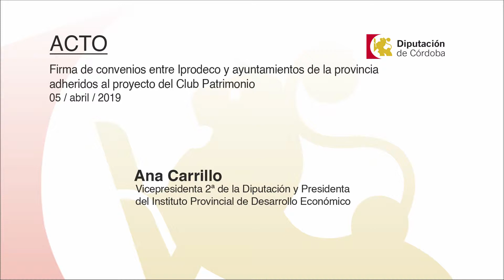Declaraciones ACTO Club Patrimonio (05/04/2019)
Firma de convenios entre Iprodeco y ayuntamientos de la provincia adheridos al proyecto del Club Patrimonio

Asistentes

Ana Carrillo, vicepresidenta segunda de la Diputación de Córdoba y presidenta del Instituto Provincial de Desarrollo Económico

Representantes de los ayuntamientos firmantes

Lugar: Palacio de la Merced. Salón de Actos